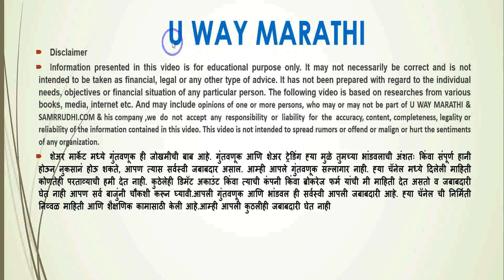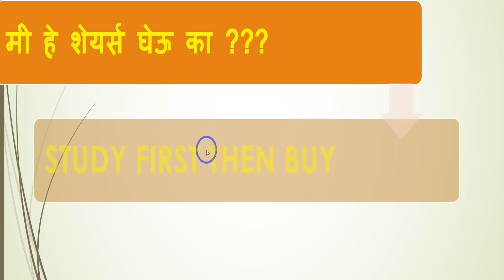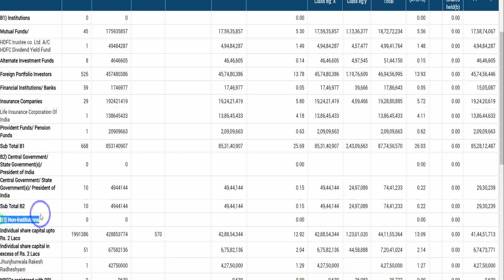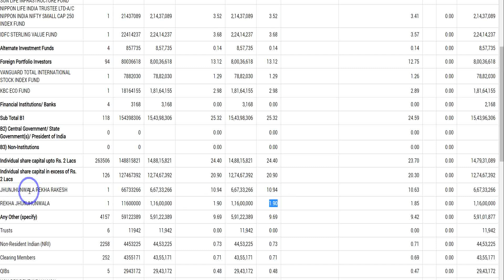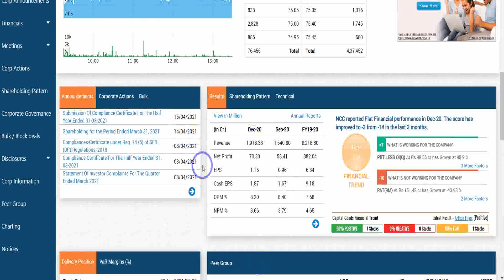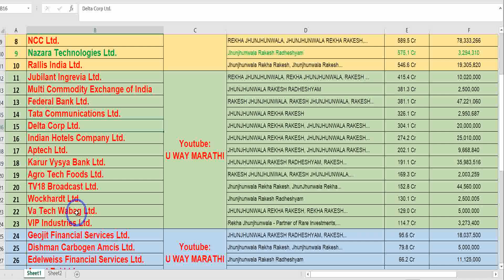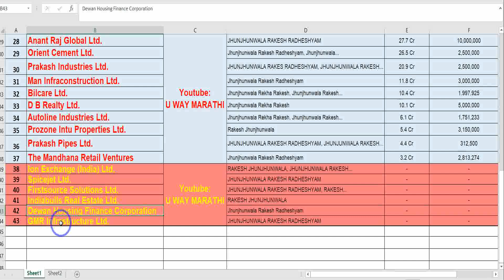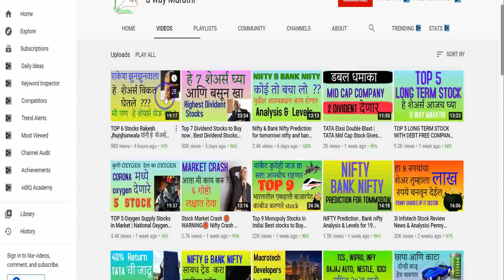Rakesh Jhunjhunwala latest portfolio with 38 Stocks List | Best Stocks to Buy 2021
ANGLE BROKING This video contain Rakesh Jhunjhunwala latest portfolio with 38 Stocks List which included Best Stocks to Buy and also loss making stocks
hope this portfolio will help you to understand long term concept

Share Market / Stock Market Books Link

Do you know how to trade stocks or want to learn share market basics for beginners or stock trading for beginners Then U way Marathi wil help you to learn share market from start to end. The stock market is part of NIFTY, options, value investing, inventing, technical analysis & swing trading. You need to find out stocks or stock which give you profit in live trading or in intraday trading  & make sure that your doing trade with trend
This channel gives you details from start to end of stock market like demat account opening ,best broker like zerodha ,Upstox & angle Broking  and Their comparison with Brokerages charges